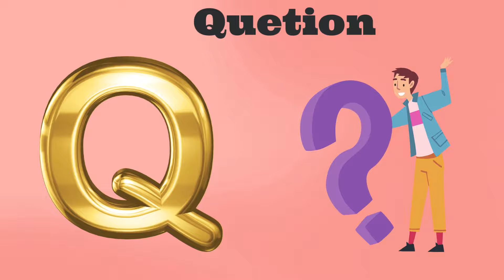ABC Phonics Song | Alphabet letter sounds | ABC learning for toddlers | Education ABC Nursery Rhymes